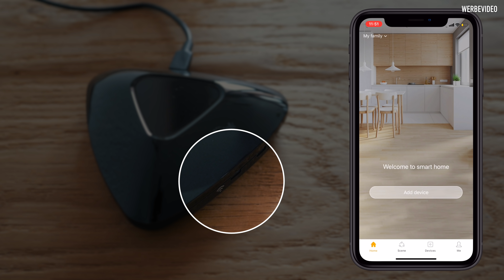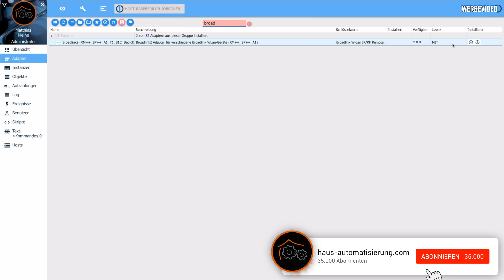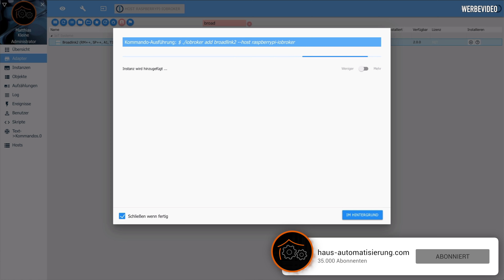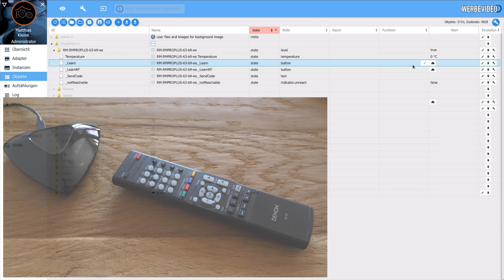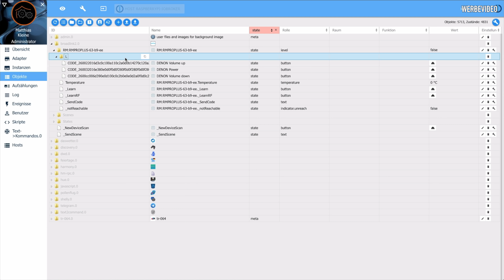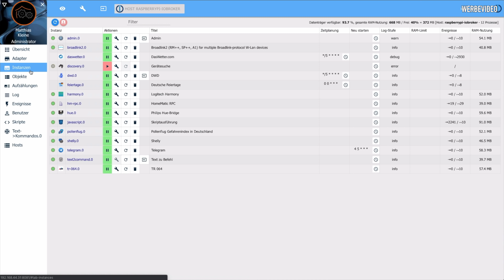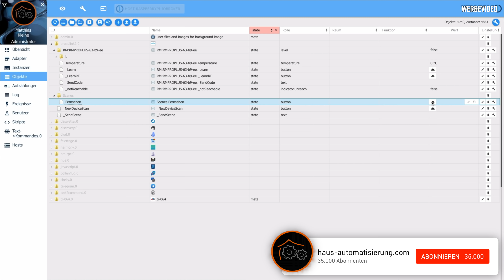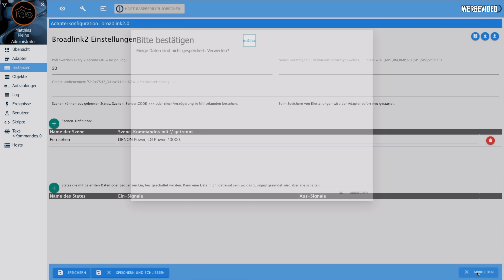Broadlink RM Pro+ im ioBroker integrieren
▬   Social Media  ▬▬▬▬▬▬▬